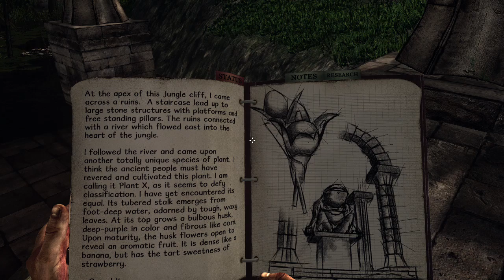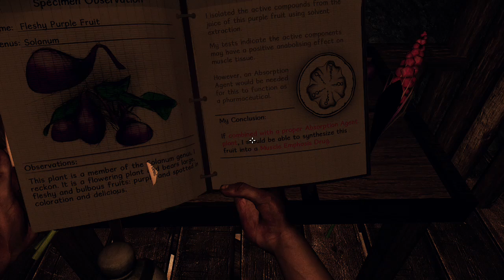Miasmata - Pflanze fuer Agent X und Staerke Droge